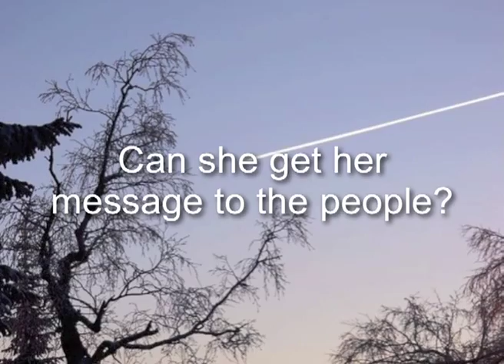Distant Cousin (Official Trailer)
Video preview for "Distant Cousin" a sci-fi, mystery, romance novel by Al Past. Video Production by Blazing Trailers.